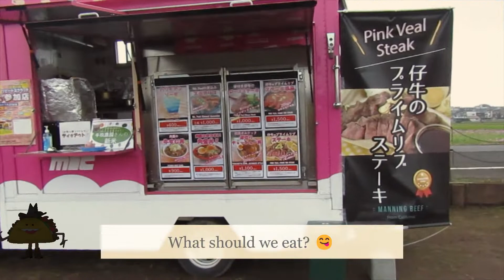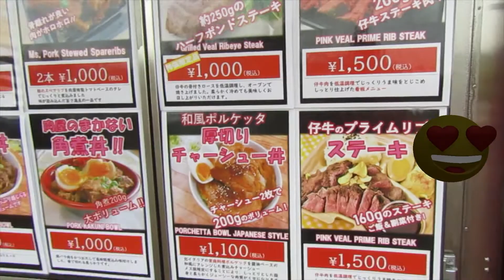Pinku & Shiba go to the Cosmos Festival in Sakura city (Japan).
This time, Pinku and Shiba are going to the cosmos flower festival in their town Sakura city (Chiba prefecture). It's cloudy today, but still very warm for October (27 degrees). Let's enjoy some pretty blossoms and learn a few facts along the way!